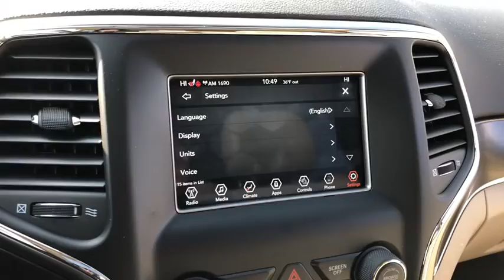2018 Jeep Grand Cherokee Pre-owned used near me Chicago, IL Area P2869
True Blue Pearlcoat Pre-Owned Used 2018 Jeep Grand Cherokee  near me Chicago, IL area at Jack Phelan Dodge.

5859 South La Grange Road

COME ONE COME ALL!! Come on into to Jack Phelan Dodge and get this one wile you still can. Yes the odometer says 50 MILES. Get a new Jeep for a used Jeep price. This is hidden gem you have been looking for. You can stop the searching and stat having fun in this truly like new Jeep Grand Cherokee. With this slick True Blue paint back with the Frost interior you will not be disappointed with this combo and it is all pulled by a 3.6L V6!! Come on into Jack Phelan Dodge in Countryside and pick this one up while you still can!!!brbrbrYou Gotta See Jack.brbrbrPhelan Dodge Promise: Our team is committed to making your car buying experience easy.